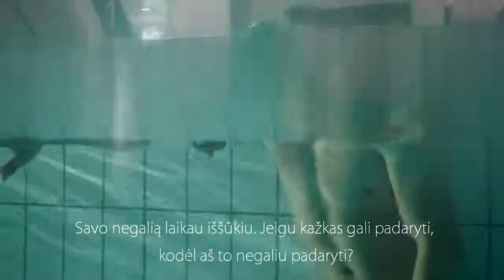Galia nugalėti - pasiruošimas Rio paraolimpinėms varžyboms 2016!!!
Net 13 sportininkų rugsėjo 7-18 dienomis atstovaus Lietuvai Rio de Žaneiro parolimpinėse žaidynėse. Rugpjūčio 24 d., 13 val., Vilniuje, paraolimpiečius išlydėjo ir vėliavą įteikė Lietuvos respublikos prezidentė Dalia Grybauskaitė.
Renginio metu įvyko trumpametražio dokumentinio filmo „Galia nugalėti“, pasakojančio apie 2016 metų Lietuvos parolimpiečius, premjera. Kviečiame pasižiūrėti. :-)